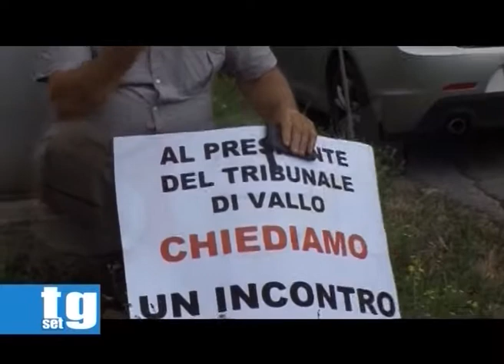CGIL Salerno yele corisa